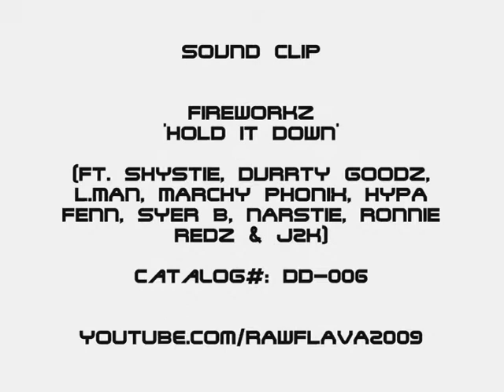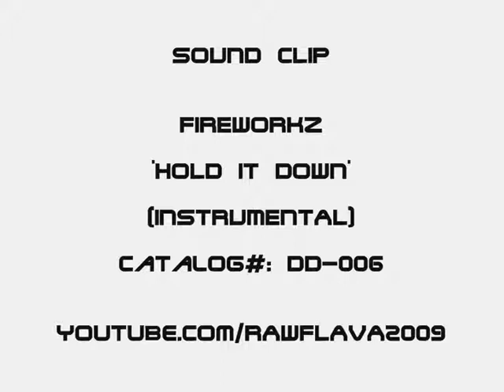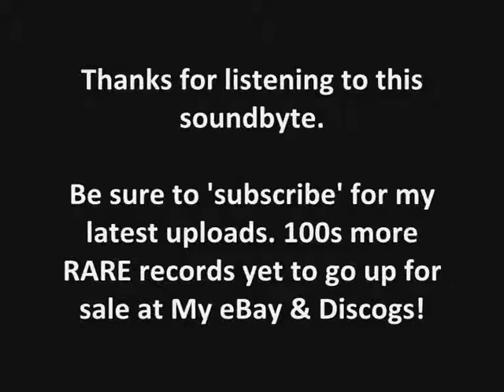FIREWORKZ - HOLD IT DOWN [TEST PRESS] (3 Clips)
Sound-byte! (DD-006)